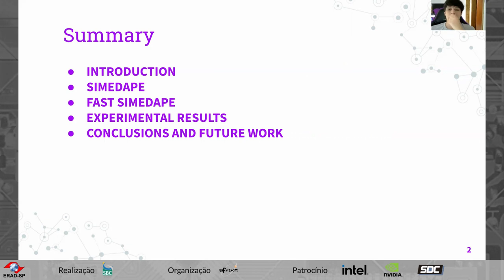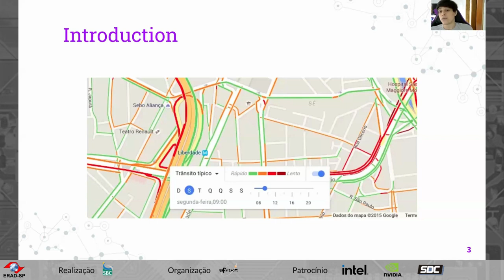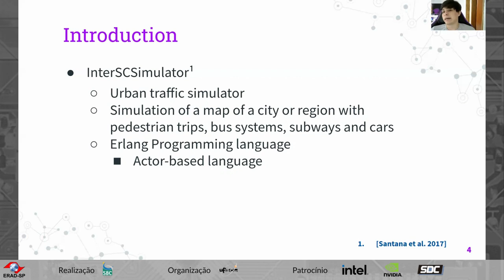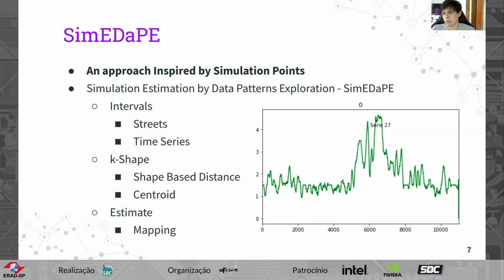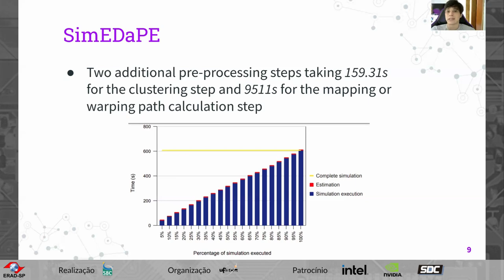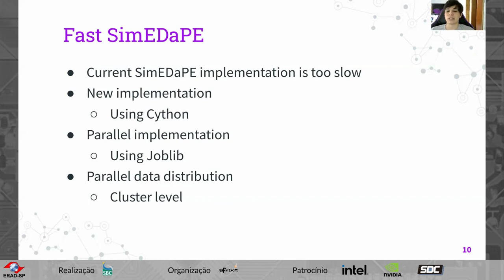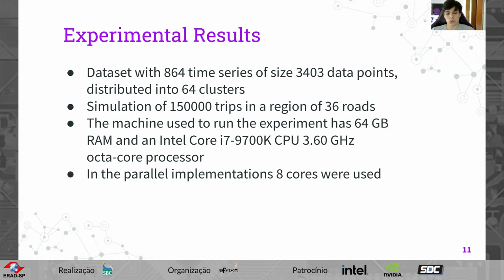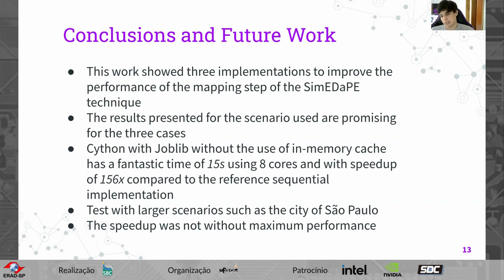[2022] STPG 4 - Rápido SimEDaPE: Estimativa de Simulação por Exploração de Padrões de Dados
Autores: Francisco Wallison Rocha (USP), Emilio Francesquini (UFABC), Daniel Cordeiro (USP)

Resumo: No contexto das cidades inteligentes, resolver problemas como poluição, congestionamento e transporte público, enfrentados regularmente por grandes cidades como São Paulo, não é trivial. Para lidar com esses problemas, os pesquisadores geralmente contam com simulações. Um exemplo de simulador de cidade inteligente é o InterSCSimulator, que simula o tráfego urbano. No entanto, este simulador apresenta limitações quanto ao seu desempenho em cenários de grande escala. O SimEDaPE, uma técnica utilizada para melhorar o desempenho da simulação baseada na recorrência de padrões de simulações anteriores, foi proposta neste contexto. O SimEDaPE ainda está em desenvolvimento ativo e, como tal, apresenta alguns gargalos de desempenho em algumas etapas, como a etapa de mapeamento temporal. Neste trabalho, propomos uma melhoria para esta etapa do SimEDaPE utilizando bibliotecas otimizadas (escritas em C ao invés de Python), e paralelismo. Como resultado, obtivemos um desempenho relativo considerável de 156x, rodando em 8 núcleos em comparação com a implementação sequencial de referência.